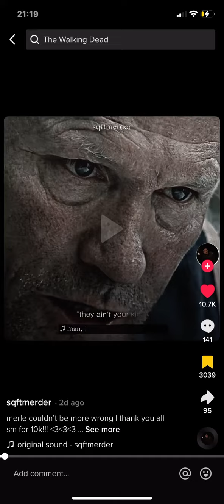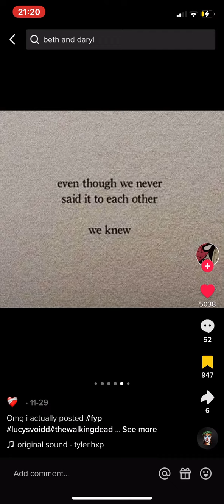twd tiktok | NOT MINE